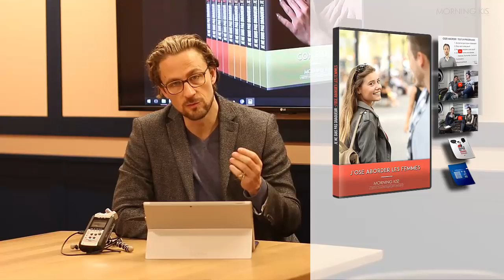Aborder pour la 1ère fois et démarrer en drague [DIALOGUE A DEUX]